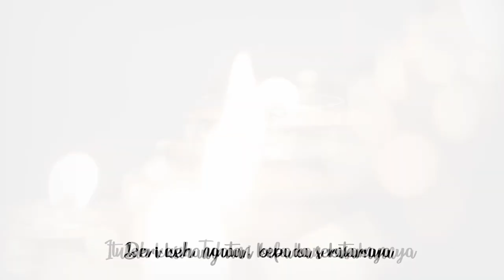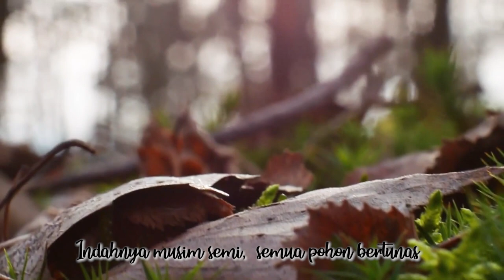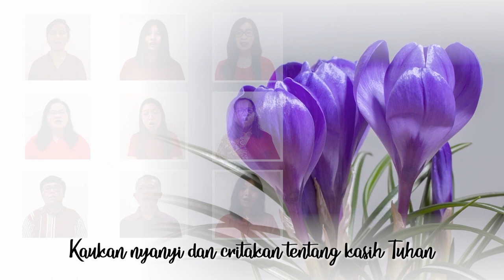Beritakan Kasih-Nya (KR 422) by SOUP Choir (GYS Rungkut & GYS Bali)